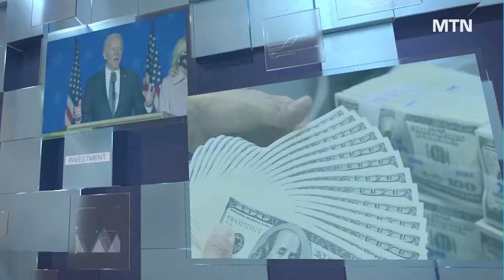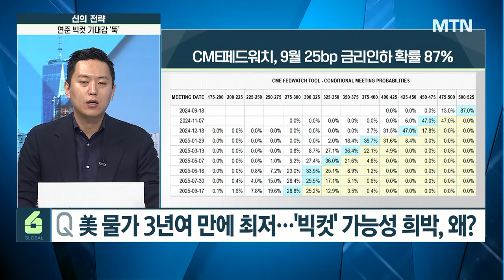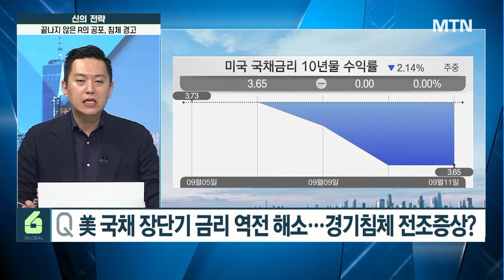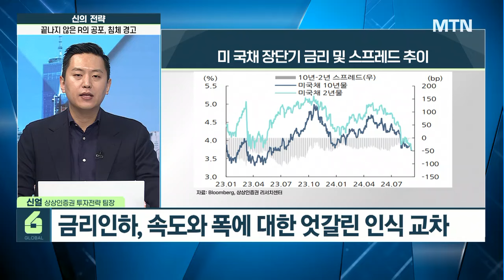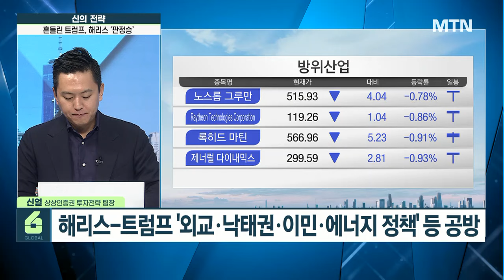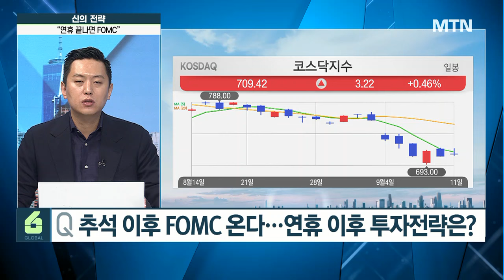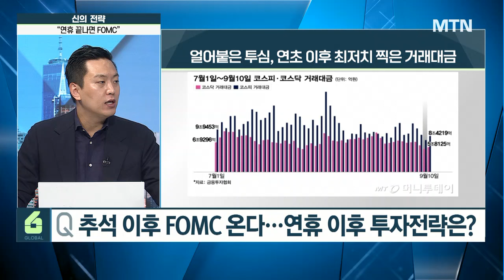[글로벌 전략가들] 추석 후 돌아오는 FOMC 대비 이렇게 (바이오 CDMO 기대만발) / 머니투데이방송 (증시, 증권)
09/12 시장을 여는 아침 글로벌6

연준이 눈 여겨 본 CPI 두 달째 2%…빅컷 가능성 끝났나?
美 8월 CPI 3년 반 만에 최저…연준 내주 '빅컷' 기대감 뚝
근원 CPI 전월 대비 0.3%↑…시장 전망 소폭 웃돌아

美 국채 장단기 금리 역전 해소…경기침체 전조증상?
금리인하, 속도와 폭에 대한 엇갈린 인식 교차
투심 위축 심화…경기 둔화 vs 인하 기대 속 변동성 확대
2년물과 10년물 금리의 역전 현상도 해소

'패기' 해리스 vs '노련' 트럼프, TV토론 혈투…시장은?
해리스-트럼프 '외교·낙태권·이민·에너지 정책' 등 공방
美 대선 토론 마무리, 국내 증시서 해리스 수혜주 강세
해리스 우세에 배터리·청정에너지주 '상승’